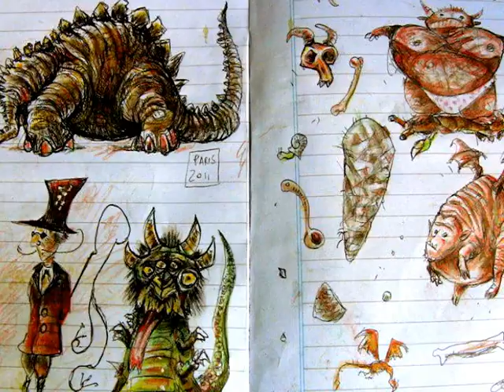ELCARIMAT, Creature Sketchbook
Artwork, Inspirational, Drafts & Sketches from ELCARIMAT FX Studio.
Christian Gruaz, Character & Creature Design.